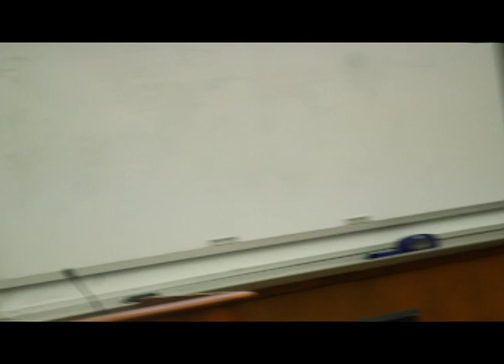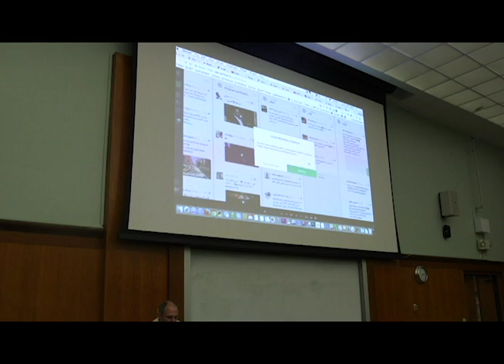Malachy Browne at the Human Rights Investigations Summit